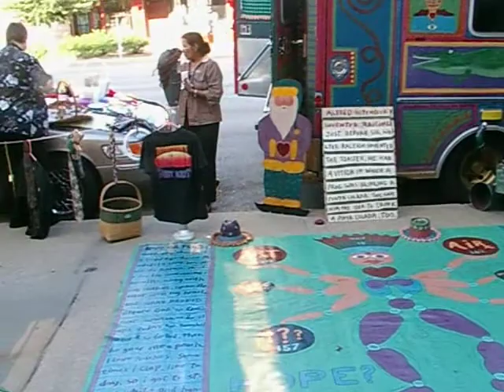Noyes Art Gallery, Lincoln,NE, Rt 6 Art Car Tour,2006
A walk through Noyes Gallery on Aug 21,06